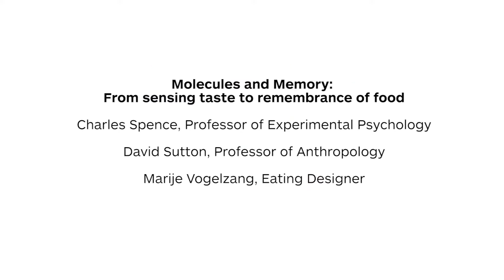Creative Tastebuds: Marije Vogelzang, Charles Spence and David Sutton, Molecules and Memory Part 6/6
"Molecules and Memory: from sensing taste to remembrance of food"

Charles Spence, Professor of Experimental Psychology
David Sutton, Professor of Anthropology
Marije Vogelzang, Eating Designer

Dialogue from the session on "Molecules and Memory" at the Creative Tastebuds symposium in Aarhus Teater september 4-5 2017.

Produced by Stagbird.